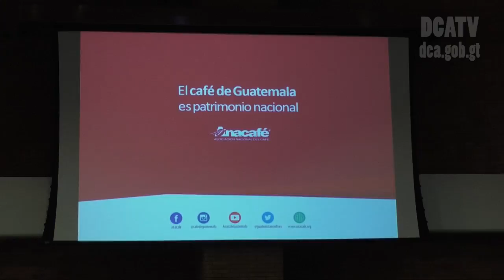Sector caficultor: "Un pilar de la economía del país"